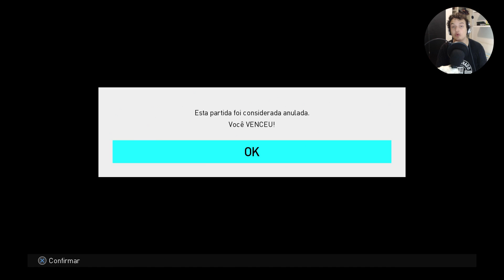myClub #51 - "Escapamento?" - Emoções em PES 2018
Torne-se sócio do ARTE VIRTUAL FC e tenha a chance de assinar um contrato profissional de Pro Player de FIFA!